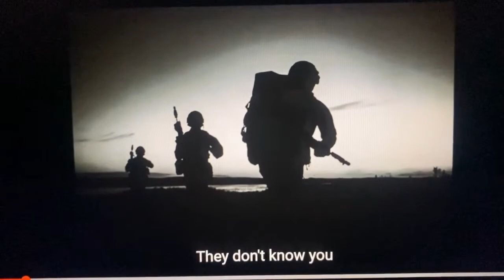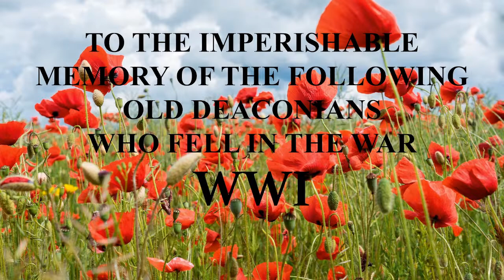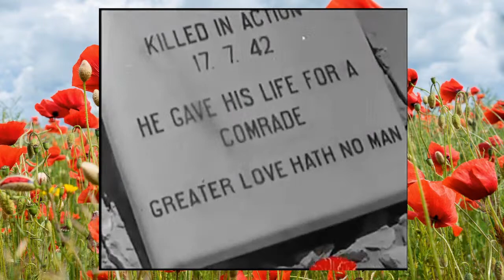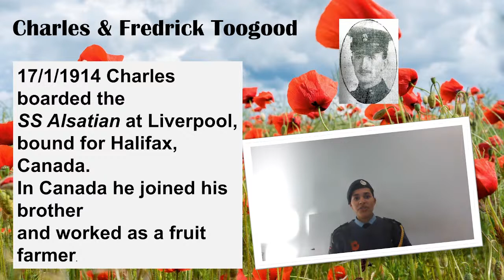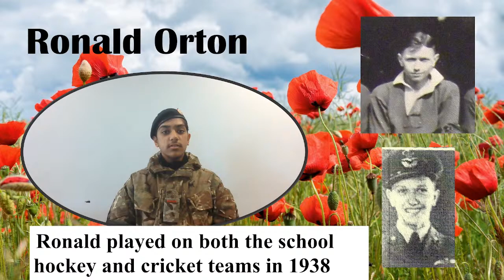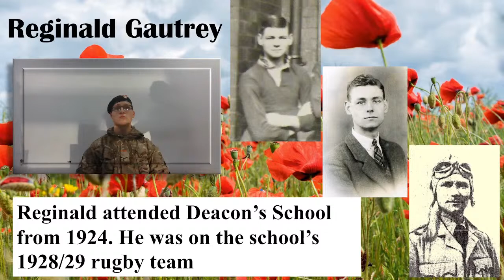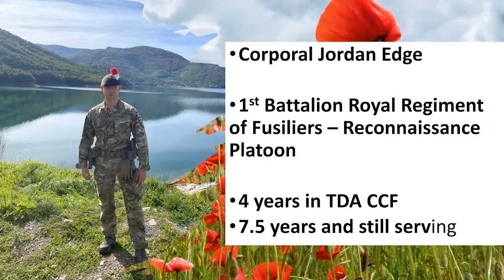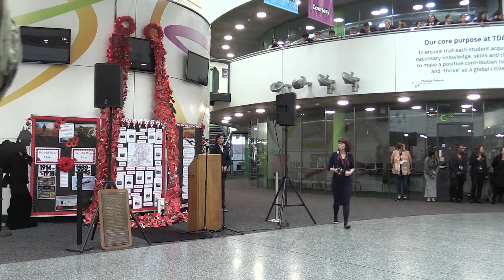Thomas Deacon Academy - Remembrance Day Service 2022